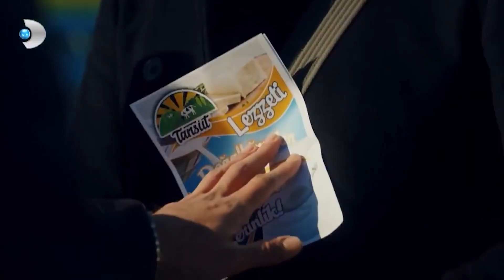Gazeticiler, Çiftliğe Kadar Girdi! - Gülizar 4. Bölüm